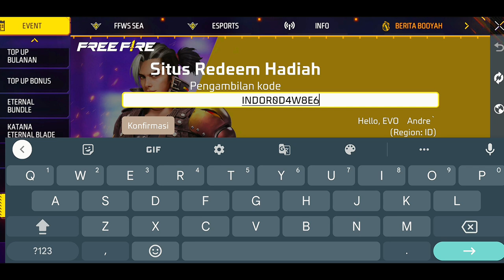kode redeem freefire terbaru hari ini 13 oktober 2024 dapet apa aja ya?